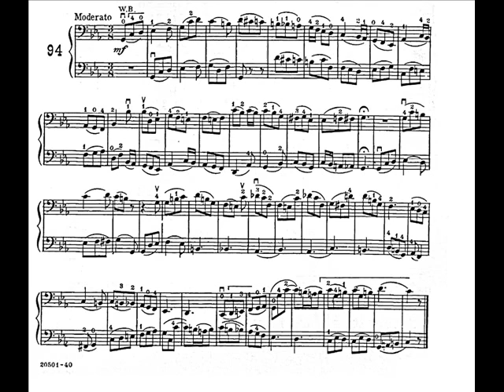Lição 94 Dotzauer Vol I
Estudos em 17/02/2016 - Marcio Ezequias